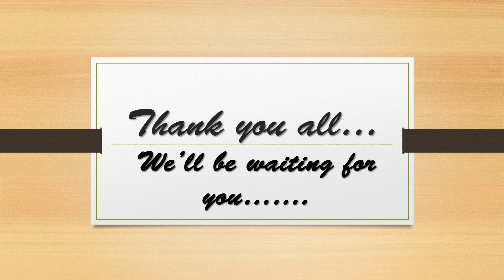DEPARTMENT OF ENGLISH